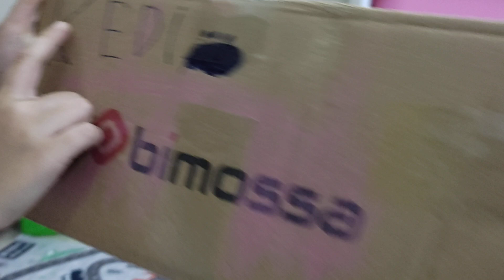! تحدي نعم أو لا داخل الحوض